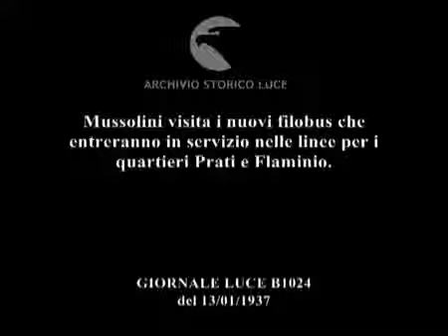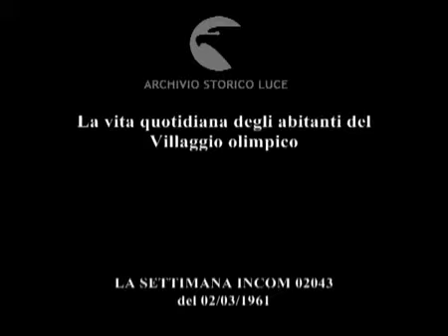Zibaldone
Uno Zibaldone di filmati del Flaminio.